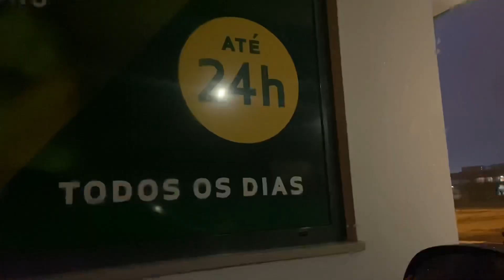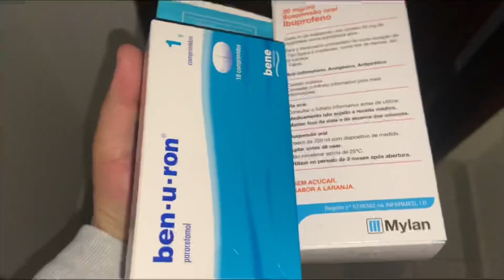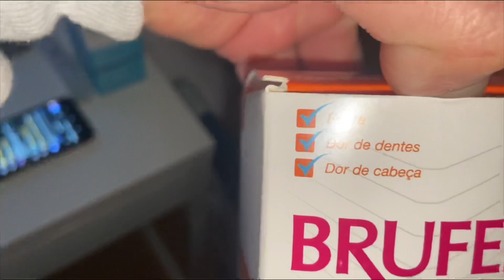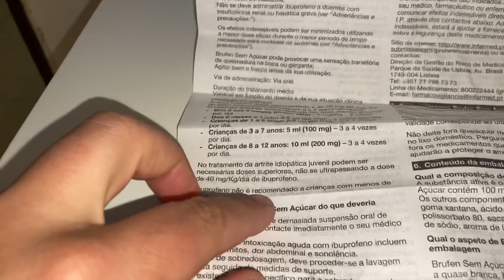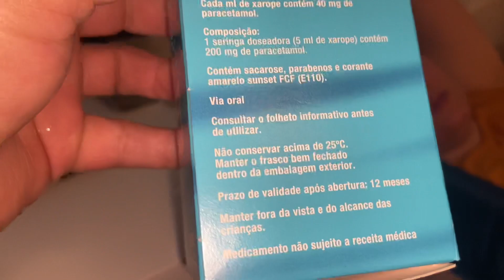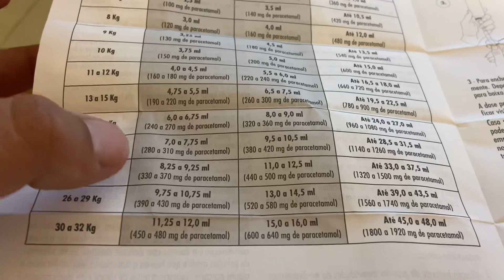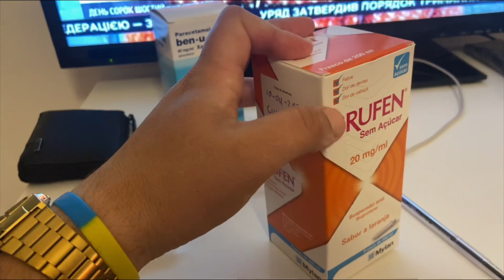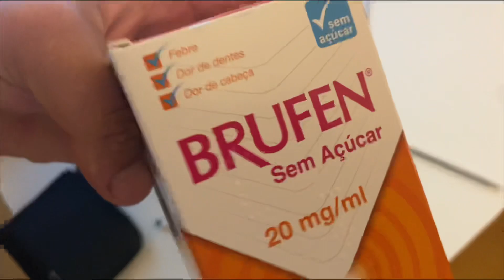ELAS PASSARAM MAL! TIVE QUE IR DE MADRUGADA PROCURAR FARMÁCIA